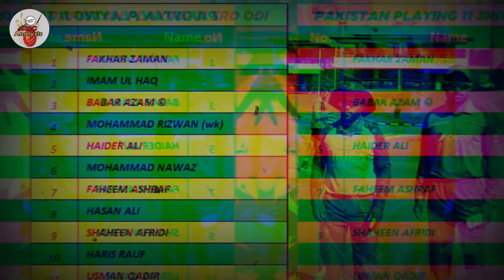Fakhar Zaman Surpasses Sachin Tendulkar and Virat Kohli in ODI | PAKISTAN Playing 11 vs SA 3rd ODI -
By : Aakash Gandhi {From YouTube Library)